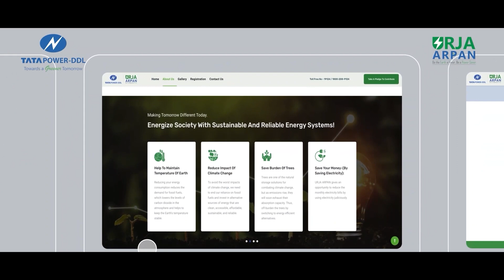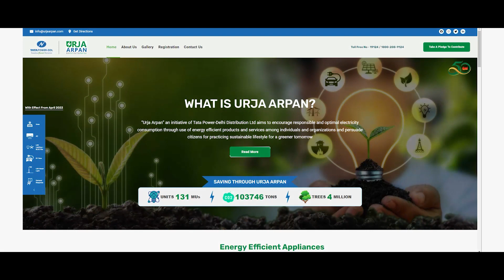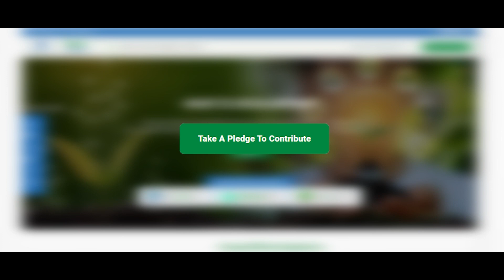Watch the First Episode of Urja Arpan Catalyst Series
Continuing the Urja Arpan Initiative, we are excited to introduce a new series - The Urja Arpan Catalyst. In this series, we will feature individuals who have embraced a sustainable lifestyle. Our first episode features Mr. Dipankar Arora, who recently acquired an electric vehicle driven by his desire to contribute to saving the environment. We extend our gratitude to Mr. Arora for making this thoughtful and eco-friendly decision, and we also encourage others to make sustainable choices for a powerful future.